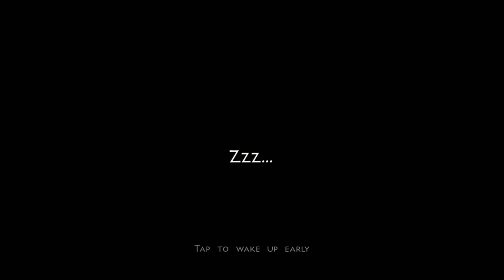Survivalcraft : coal and cold ❄ [110]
⛏ a longplay without commentary  ⛏

Video of the day [2/3]

Playlist (Survivalcraft)